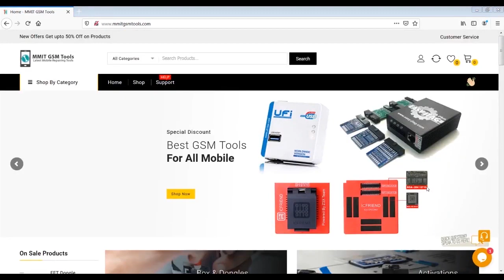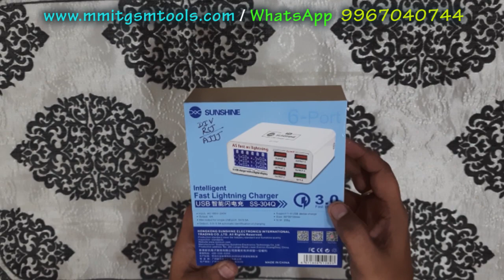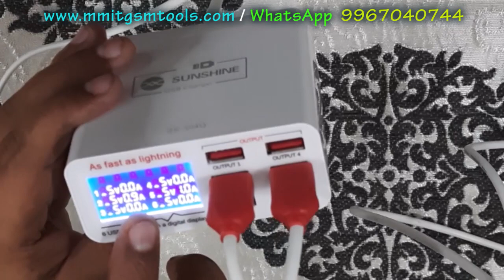Sunshine SS-304Q 6 Port USB Smart Lightning Charger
Features:
Applicable to iPad,iPhone, Huawei, Samsung, OPPO, Vivo, Mi, all mobile phones, tablets, etc.
support QC 3.0 fast
Can be charged simultaneously by multiple devices, charge multiple devices by one machine
Type: AC to DC
Input voltage: 110-240V
USB Output : 5V / 3.5A (MAX)
LED function: yes
Interface: USB

Box & Dongles

Activations

Cables

SS-304Q

sunshine 6 port usb charger
sunshine usb charger ss-304d
sunshine ss-304q
sunshine usb charger price
intelligent fast lightning charger
product schematic 6 usb charger with a digital display